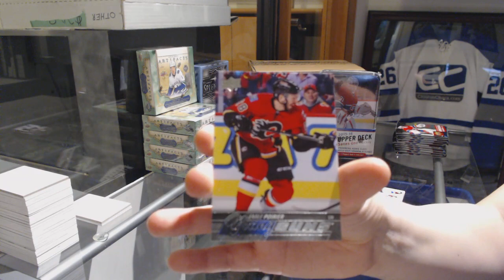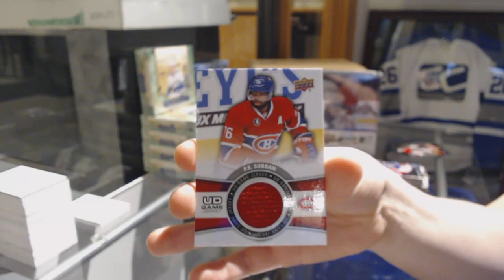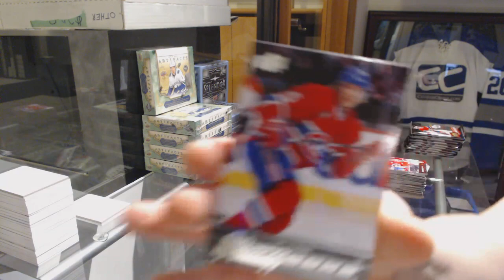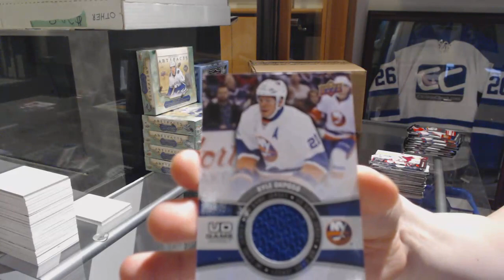LAJoeDub87's 15-16 Series 1 Hockey 2 Tin Break